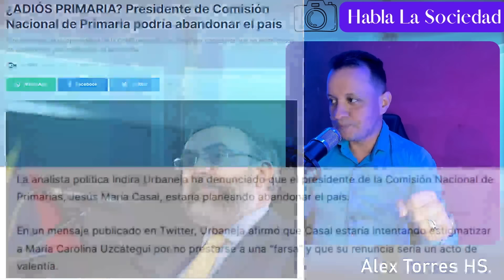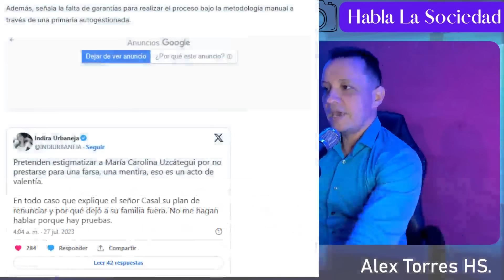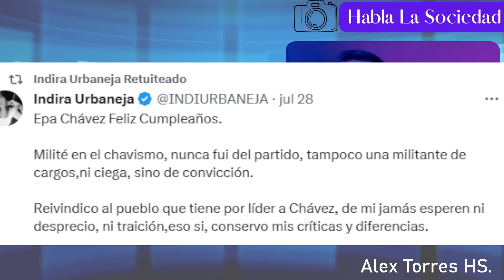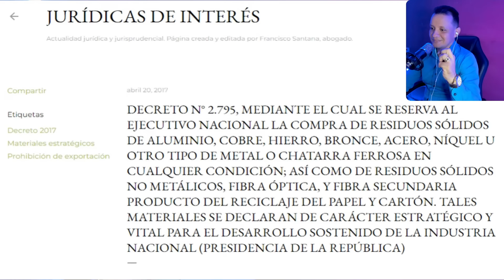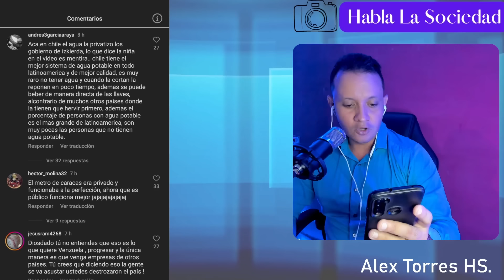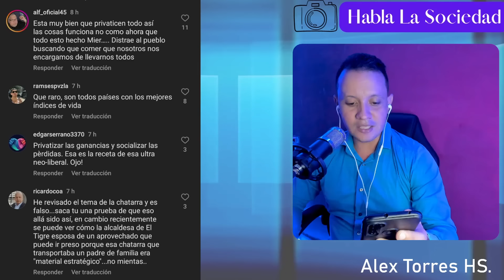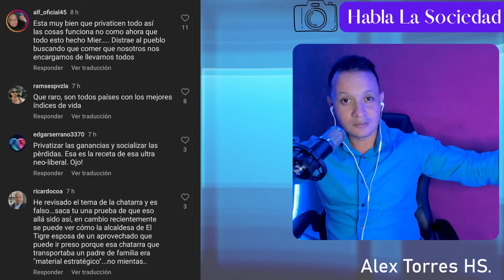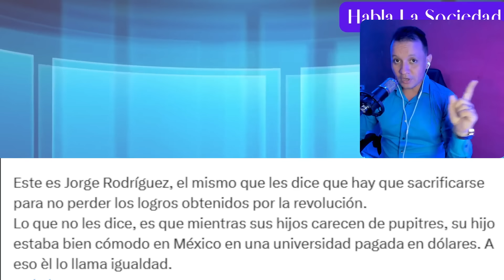EL MI3DO que Diosdado ya no puede ocultar NO QUIERE QUE VEAN ÉSTO- MCM LOS TIENE LOCOS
Cda d'ia se hace mas notable el miedo que tienen los personeros del regimen, aqui lo dejamos al descubierto, como siempre, con pruebas.